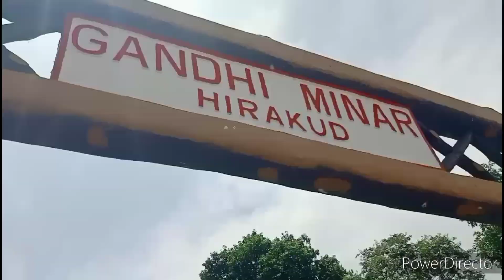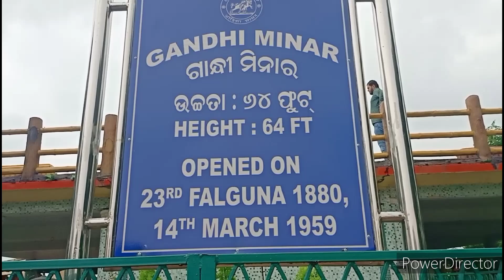Hirakud Dam sambalpur orissa/Longest Earthen Dam in the world/Hirakud Dam view/Longest Dam in World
The Hirakud dam has a total length of 25.79 km, which makes it the longest earthen dam in the world.hirakuddam hirakund hirakund odisha sambalpur longestdam world most beautiful visiting place/world best visiting place/odisa explored/explor orissa